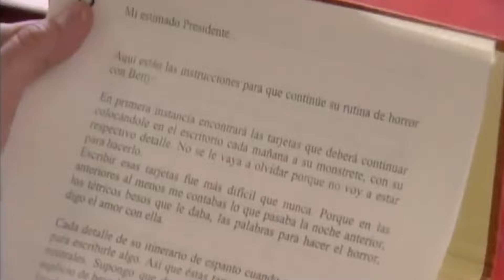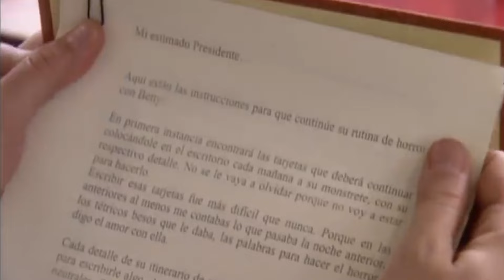¿Arrancó bien el gobierno de Petro? | Lo charlado con Vahos | Capítulo 1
Los primeros días del gobierno de Gustavo Petro ya deja a muchas personas decepcionadas y a otras justificando lo injustificable, en lo que es un giro, pero de 360º.  Aquí lo analizamos con sátira y siempre con la verdad. ¡Bienvenidos!